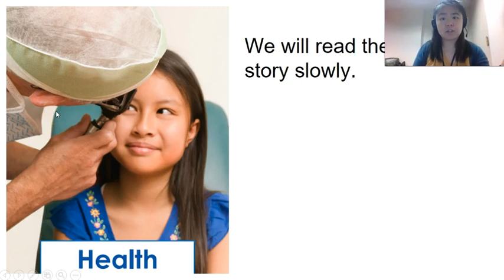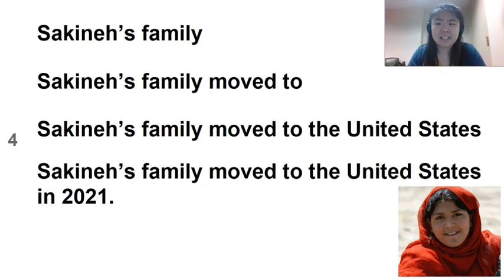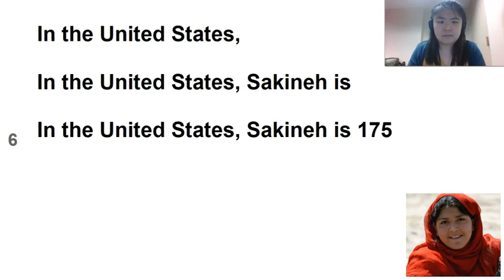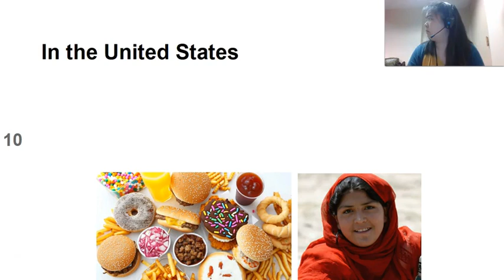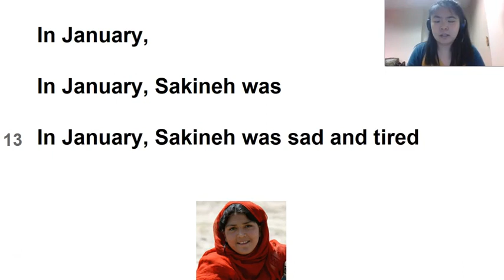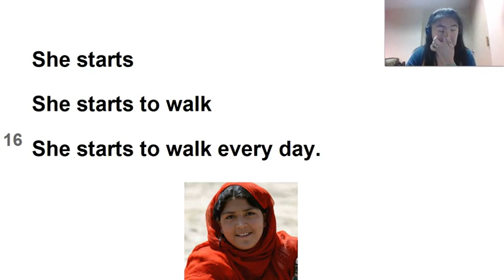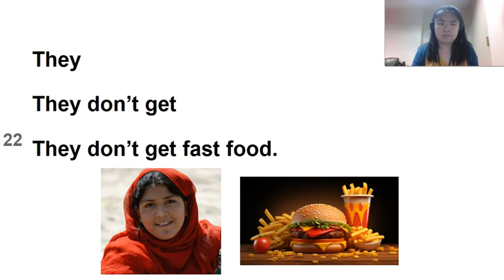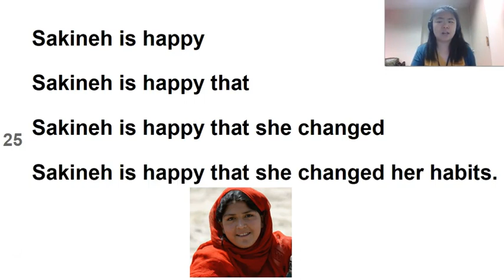"Healthy Habits, Unhealthy Habits" - Health Story 2024 - Week 6 Sentence Pyramids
Sentence pyramids for Level 1 Health 2024, Week 6 story, "Healthy Habits, Unhealthy Habits", from our curriculum developer.

We read the sentences slowly as they grow bigger.

Listen and repeat for reading, speaking, and listening practice!